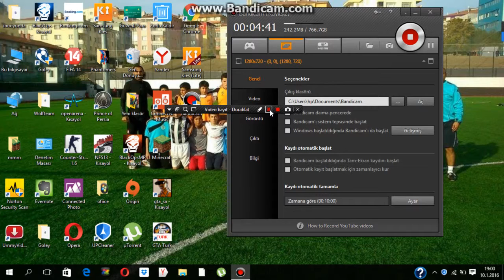cantır strike 1.6 bölüm 1